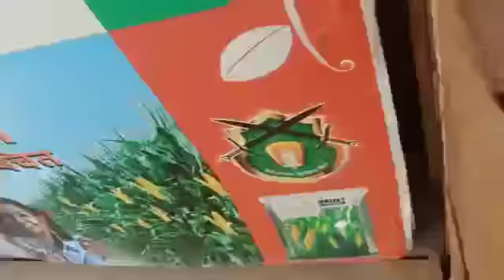ट्रैक्टर में लगी आग 🔥🔥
सभी भाइयों से निवदेन है कि आप सभी वाहन चलाते समय पूरा ध्यान रखे और ऐसी कोई भी घटना होने पर फायर स्टेशन में फोन करे।